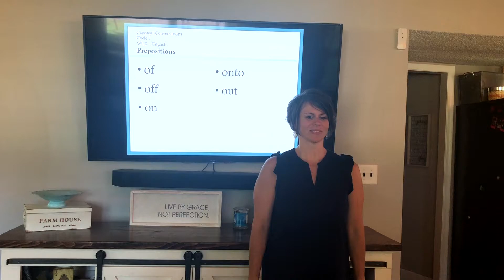CC1 Wk 8 - English Of Off On Onto Out